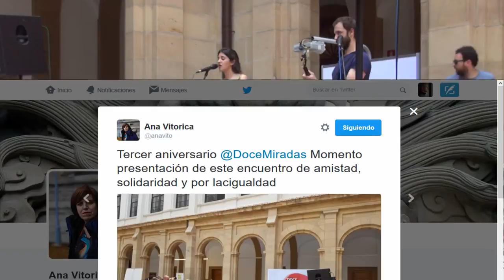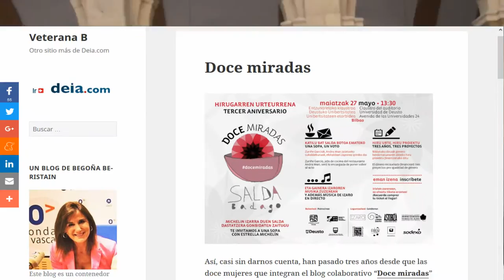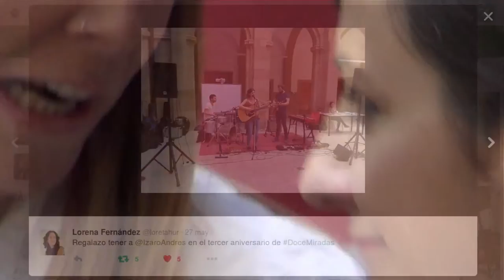saldabadago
Storytelling digital del encuentro Saldabadago de @docemiradas en la Universidad de @Deusto el27 de Mayo de 2016. + info